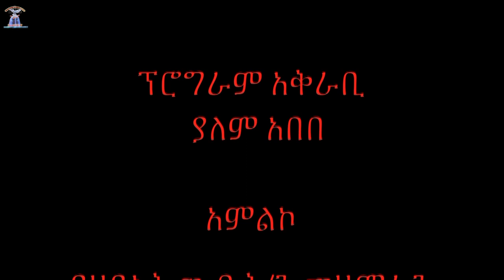የህይወት ምንጭ ቲቪ አገልግሎት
ህይወት ምንጭ የቴሌቪዢን አገልግሎት
       Stream of life TV
     ዶ/ር ፓስተር ናትናኤል ገመዳ
የዘጸአት የኢትዮጵያ ወንጌላዊት ቤተክርስቲያን መጋቢ